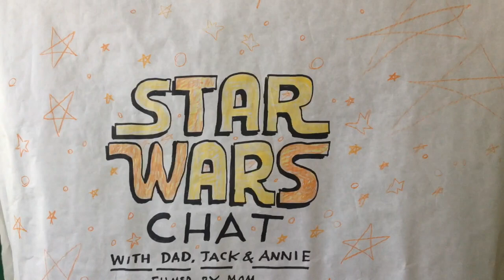Star Wars Chat - Ep. 7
Star Wars: Solo A Star Wars Story Fan Film